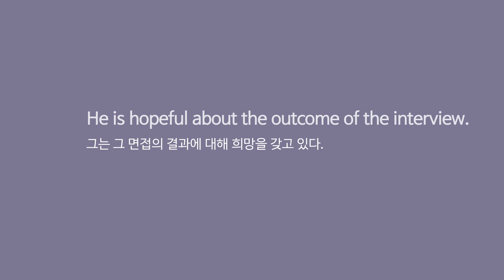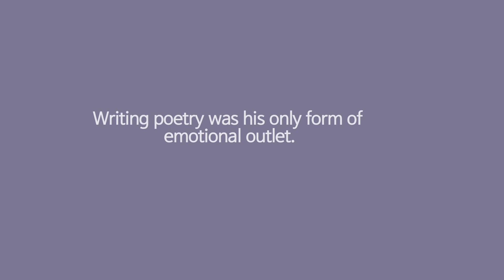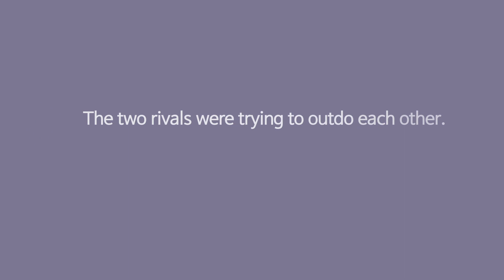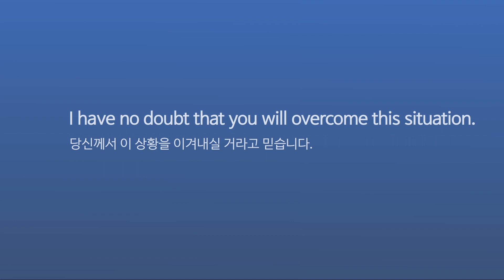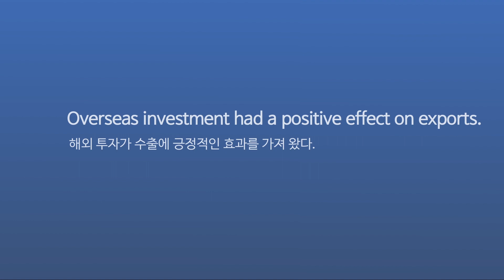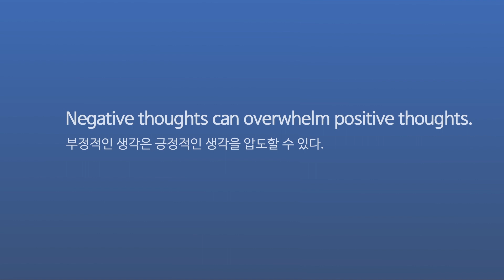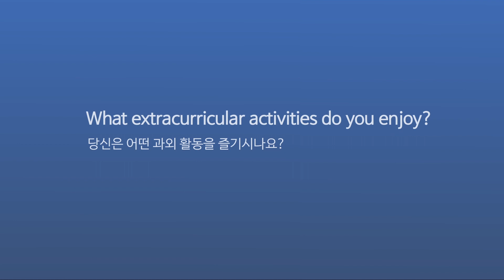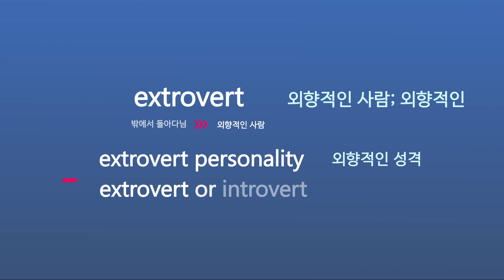싹쓰리 영단어 1200+ Day02 [어원+숙어+예문] 싹쓰리(SSAK3)로 구성｜영단어 암기 끝판왕｜설명란의 사용설명서 ★필독★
★1200개 영단어 "싹쓰리에 3깡"하는 꿀팁 [사용설명서]★
[첫째] 단지 눈을 크게 뜨고 영상을  "1깡"한다.
[둘째] 반드시 눈을 감꼬 음성만을  "2깡"한다.
[셋째] 입을 벌리고 혀를 최대한 굴려 말하며  "3깡"한다.
!!!끝!!! ("3깡"한 단어는 이미 당신의 뇌에 있다)

영단어, 더 이상 억지로 암기 금지!
비비드한 모션그래픽의 어원 설명, 꿀보이스 음성, 영단어, 파생어, 숙어와 예문까지 싹쓰리(SSAK3)로 구성하여 영상을 "3깡"하시면 자동으로 암기됩니다.
중등, 수능, 내신, 공무원, 토익 전부 다 통하는 내 손안의 영어모션북 꼭  "싹쓰리에 3깡"하세요.♥